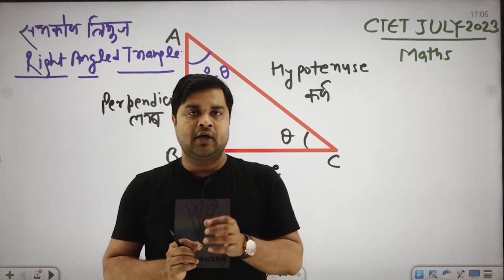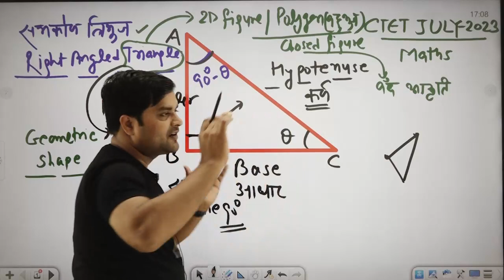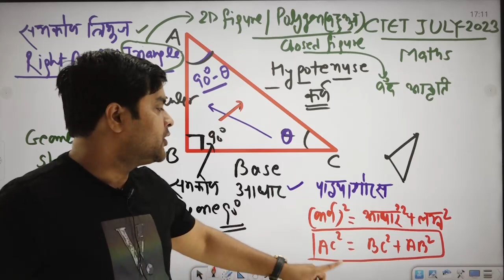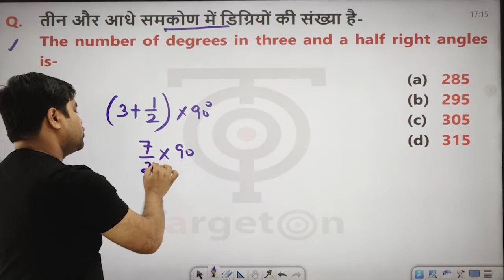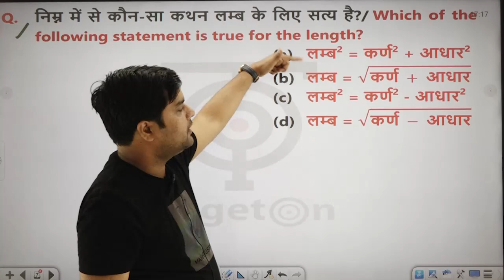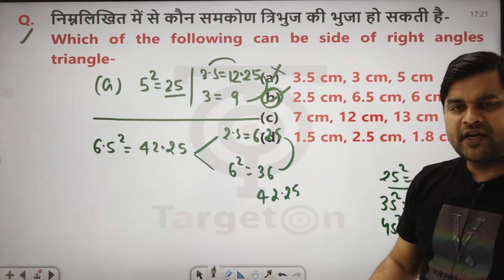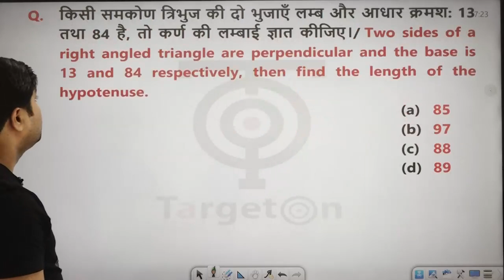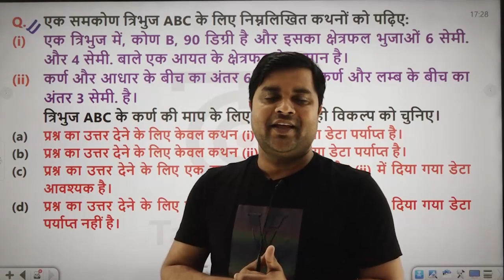Ctet July 2023 - Right angled triangle based concept and questions by Sandeep Tiwari Maths